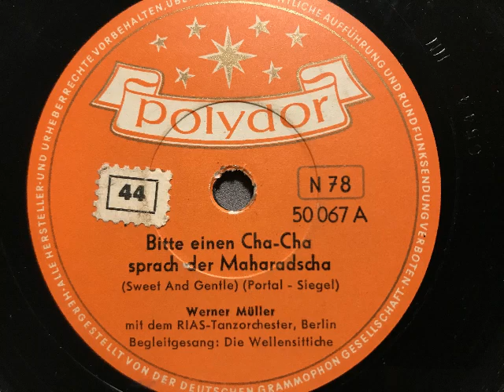RIAS Tanzorchester, Die Wellensittiche, Bitte einen Cha-Cha sprach der Maharadscha, 1955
Werner Müller mit dem RIAS-Tanzorchester Berlin, Gesang: Die Wellesittiche. Bitte einen Cha-Cha sprach der Maharadscha (Sweet and gentle) von Portal und Siegel. Polydor, 1955. Abbildung: Ein Grundig "Musikgerät 5077" mit dem Wunschklangregister verzaubert seine Zuhörer mit edelstem Klang. Eine Schellackplatte aus dem Schallarchiv des Radiomuseum Hardthausen.